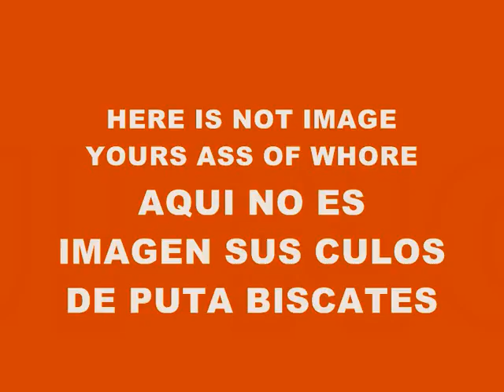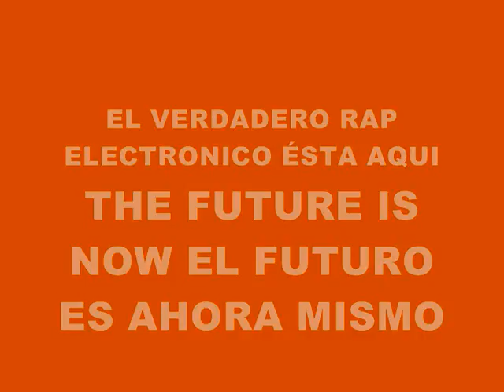MUSIC 1351-SUPER WEIGHT-PRODUCED IN MY PLAYSTATION 2 MARVOK345